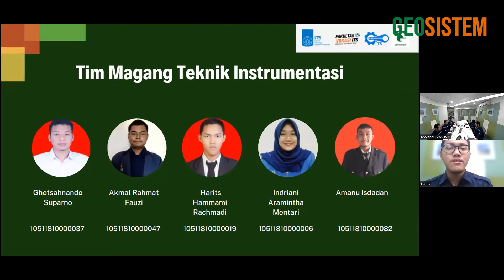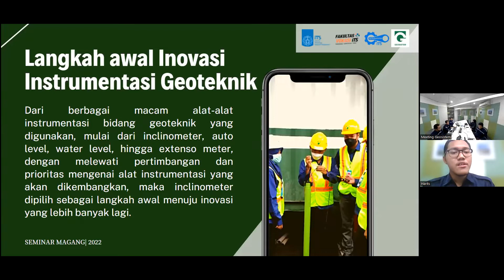GEOSISTEM - SEMINAR AKHIR MAGANG (TEKNIK INSTRUMENTASI VOKASI ITS)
Tim Magang Teknik Instrumentasi  Vokasi ITS  melakukan seminar akhir magang

Dosen Pembimbing :
Ir. Dwi Oktavianto Wahyu Nugroho, S.T.,M.T.
Safira Firdaus Mujiyanti, S.T.,M.T.

Pembimbing Lapangan :
Adhe Dermawan, S.T.